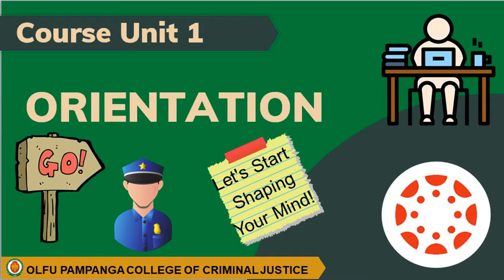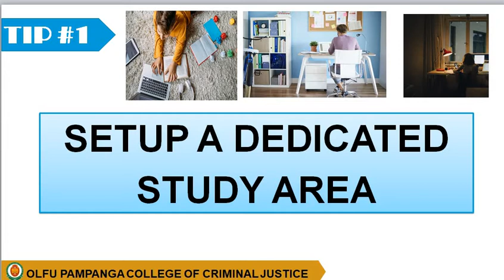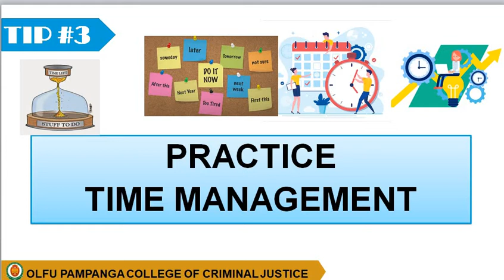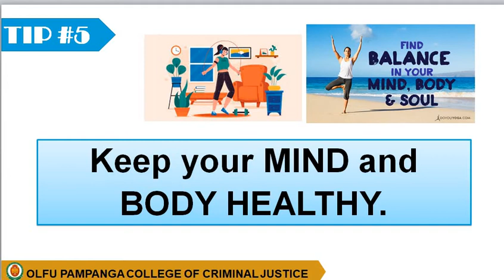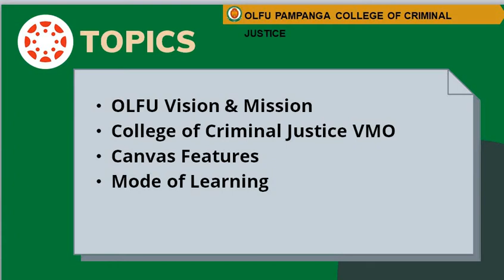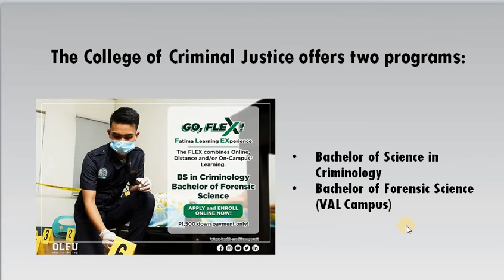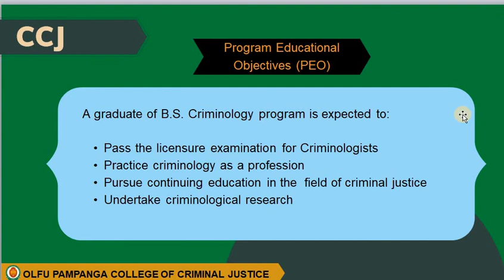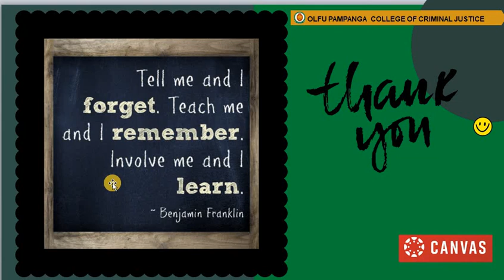Course Unit 1 Recorded Discussion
COURSE UNIT 1: Orientation/OLFU & COLLEGE OF CRIMINAL JUSTICE (VISION & MISSION)

This Video Discussion is for my teaching purposes only.
Thankyou